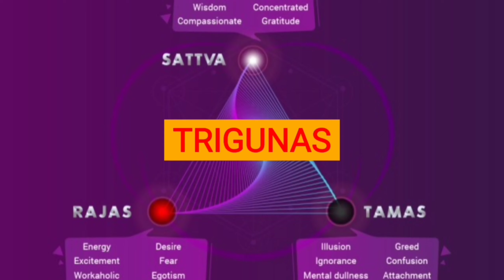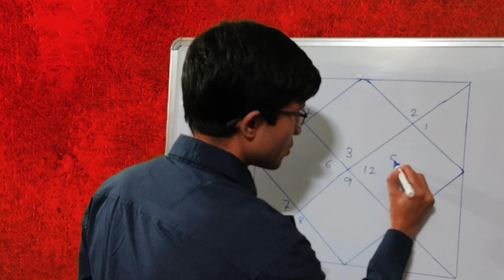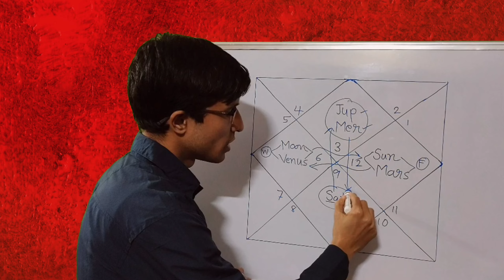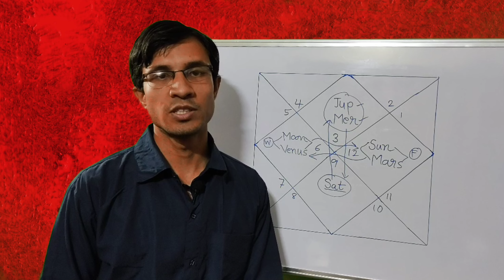Episode 3 Directional Strengths Of Planets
Planets get Directional Strength in a certain house known as Digbal and lose the strength in the opposite house known as dikshunya.